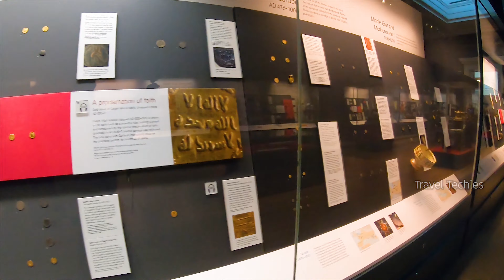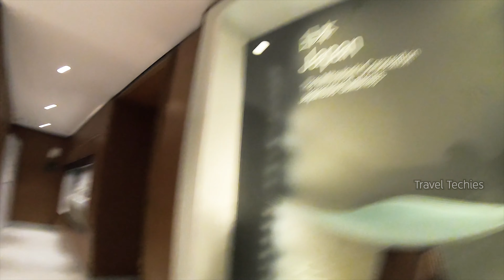UK #09 British Museum London | United Kingdom | Hidden Treasures and Secrets of The World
British Museum is one of the Largest Museums in the world with a vast area that includes materials collected from all portions of the world. The large Museum is further divided into smaller parts based on continents and countries and the items are well displayed along with proper descriptions to make it self explanatory. It took around 2.5 hours for me to quickly see the Museum. From Egyptian Mummies to Greek Gods, from Statues to Currencies, Sculptures, Utensils and more, the British Museum has it all. There is a big area dedicated to our country India also. It is really a great experience that helps us to recollect the history of the World which we studied once and left behind. So I am explaining in Malayalam as I walk through the inside of the museum.

Nearest Tube Station - Tottingham Court Rd.
Best time to visit - Mornings on weekday
Time to cover entire area - 3-4 hours(If you rush, then 1.5-2 hours)

This video is part of London exploration trip(Malayali in London).

About British Museum
The British Museum, in the Bloomsbury area of London, United Kingdom, is a public institution dedicated to human history, art and culture. Its permanent collection of some eight million works is among the largest and most comprehensive in existence, having been widely sourced during the era of the British Empire. It documents the story of human culture from its beginnings to the present. It was the first public national museum in the world.

The British Museum was established in 1753, largely based on the collections of the Irish physician and scientist Sir Hans Sloane. It first opened to the public in 1759, in Montagu House, on the site of the current building. Its expansion over the following 250 years was largely a result of expanding British colonisation and has resulted in the creation of several branch institutions, the first being the Natural History Museum in 1881.

In 1973, the British Library Act 1972 detached the library department from the British Museum, but it continued to host the now separated British Library in the same Reading Room and building as the museum until 1997. The museum is a non-departmental public body sponsored by the Department for Digital, Culture, Media and Sport, and as with all national museums in the UK it charges no admission fee, except for loan exhibitions. Its ownership of some of its most famous objects originating in other countries is disputed and remains the subject of international controversy, most notably in the case of the Elgin Marbles of Greece and the Rosetta Stone of Egypt.

Iphone 12

About Us :

We are Vishakh and Amala(AVIS). We post videos about travel and tech.
We started this channel to promote tourism and to spread information about places, restaurants, hotels and resorts to the world. We also wish to relive our memories of a trip by watching through our travel Vlog. Travel gives a good relaxation and break from our hectic IT life. Join us in our journey to explore the world!

Hope you liked the video by Travel Techies on Hidden Treasures and Secrets of British Museum | Malayali in London UK | Part 12.

thetraveltechies.com | Travel Techies | Malayalam Vlog | Travel | Tech | Food |